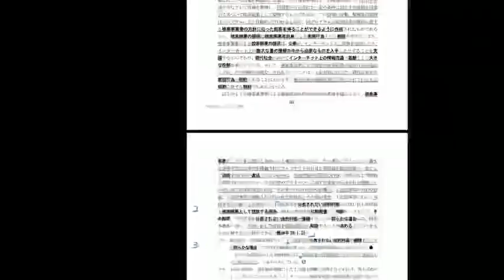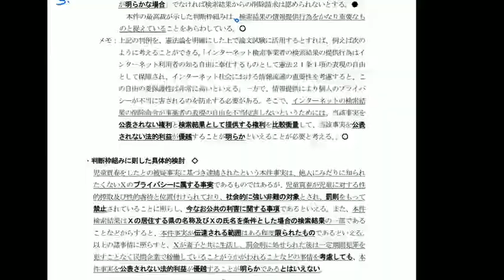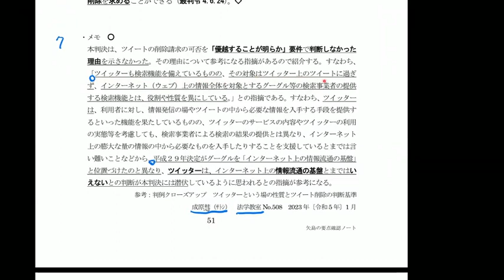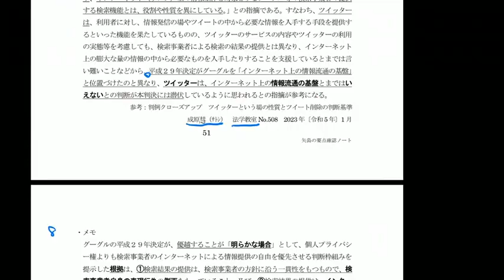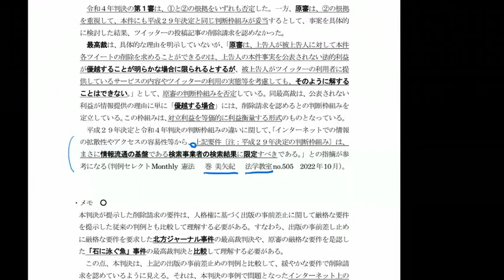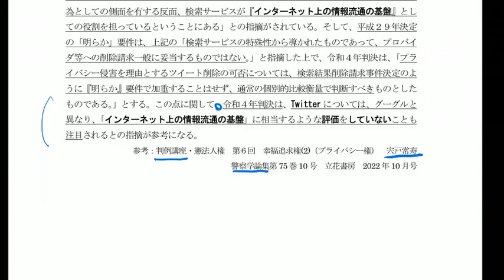【講義予告・復習編】矢島のスピードチェック講座‹2/23(木・祝)14:00～開講！›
前回アップした『‹2/23(木・祝)開講！›矢島のスピードチェック講座』の‹復習›動画！

‹大切な内容なので２回収録しました›

『矢島のスピードチェック講座』は、法律必修７科目の論文知識を５１時間で総復習する講座です。

一度聞くだけでは知識は定着しません。
重要項目は何度も繰り返し復習することが大切です。

本講座を通して重要知識の理解の精度を高め、合格せざるを得ない状態を作り出しましょう。

◎当日受付も可能です◎
水道橋本校で直接お申し込みください。

皆さまのお越しをお待ちしております。